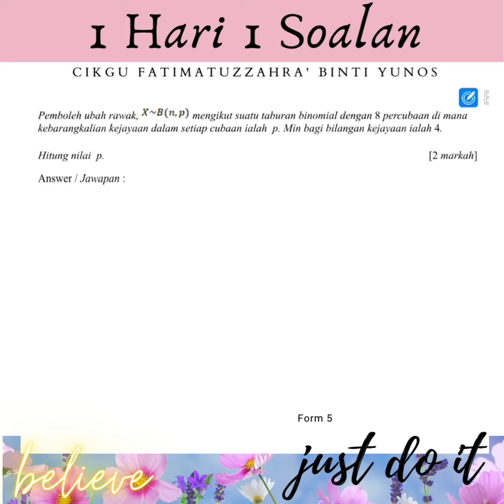5 minit addmaths #2 f5